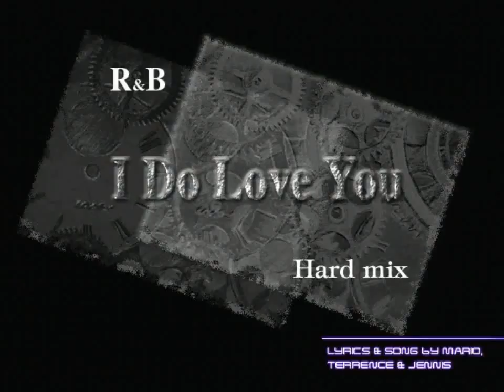[EZ2AC/10K MANIAC][Lv.5] I Do Love You HD